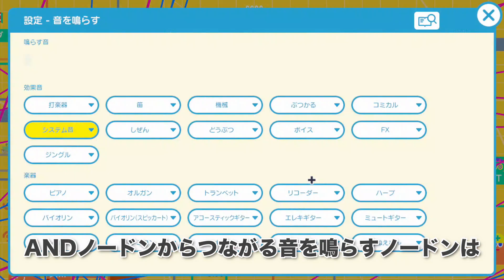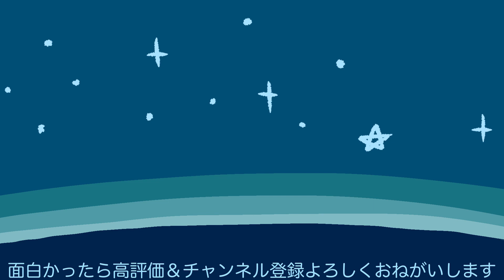キノコをとったらデカマリオになる若干ゴリ押しな作り方【ナビつき！つくってわかるはじめてゲームプログラミング】【字幕解説】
はじめてゲームプログラミングでスーパーマリオブラザーズを再現したかった

やっとデカマリオ編。
自分で作ったらこうなったっていう作り方解説です。
参考程度にどうぞ。

0:00 今回こんなこと紹介します
0:59 ざっくり解説
2:43 実際のプログラミング画面・見た目から
5:14 ブロックにぶつかる
6:06 被ダメージとか色々